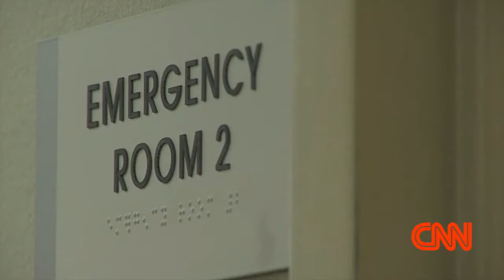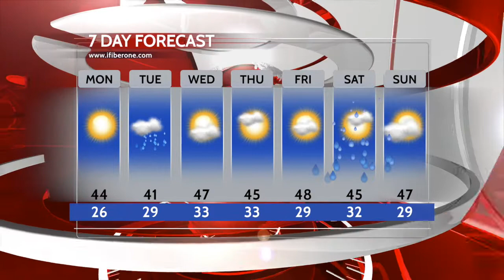iFIBER ONE News (03/09/17)